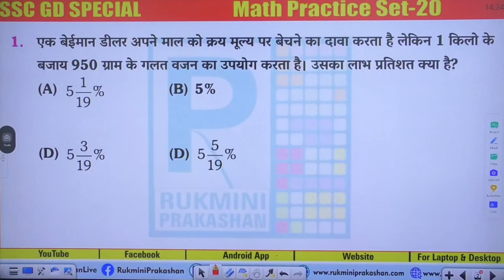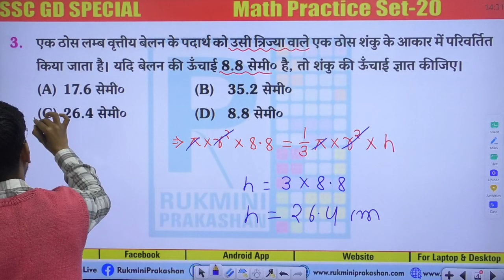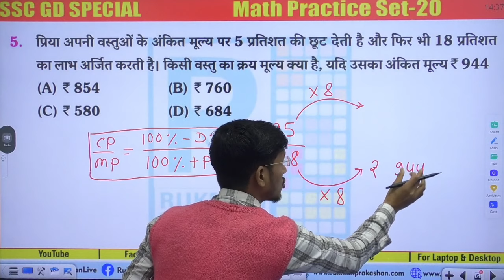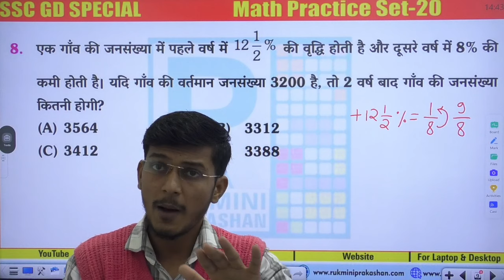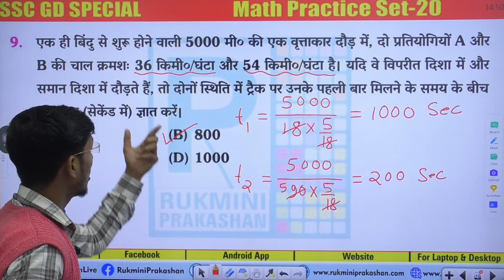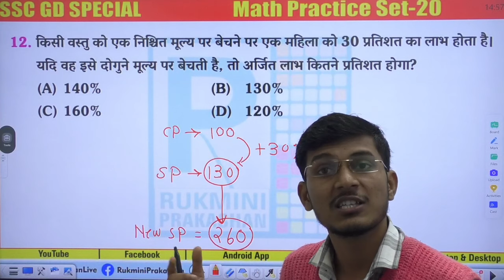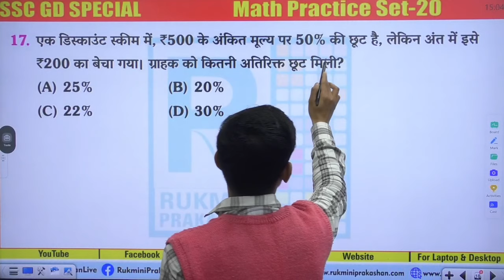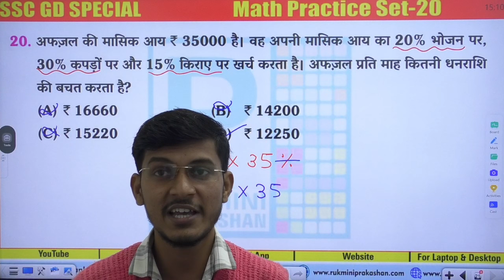SSC GD 2023 | MATH SPECIAL CLASSES | SSC GD Constable exam 2023-24 | By Himanshu Singh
🔥SSC GD TEST SERIES -2023 :  SSC GD Constable exam 2023-24 , VOL-1
☑️ 💥30  Sets Full Length TEST Series
☑️ HINDI MEDIUM
☑️ POINT WISE SOLUTION
☑️ TEST PDF